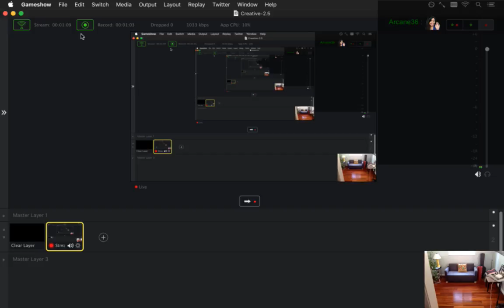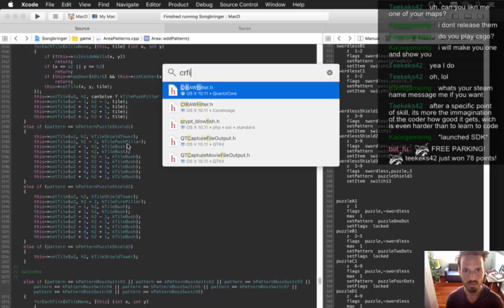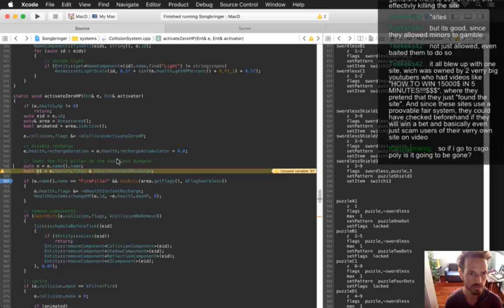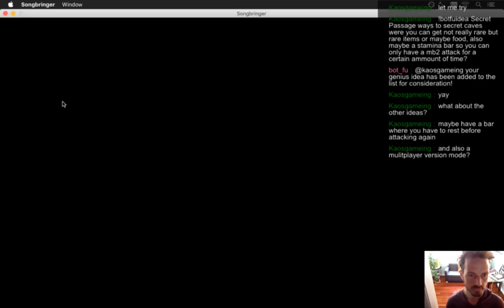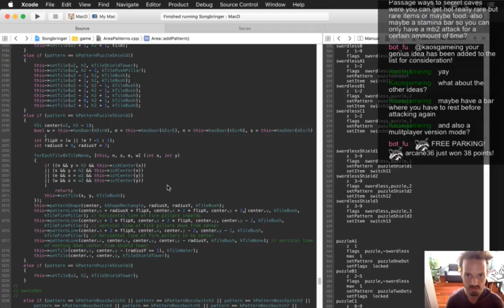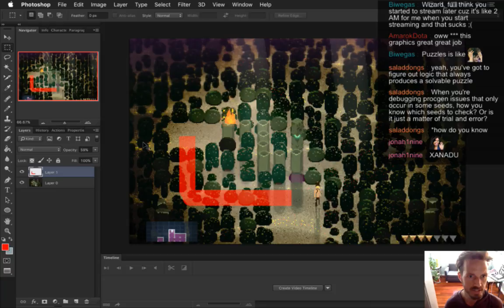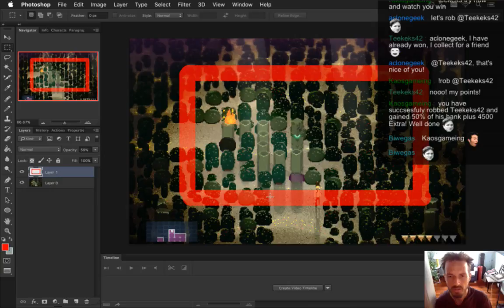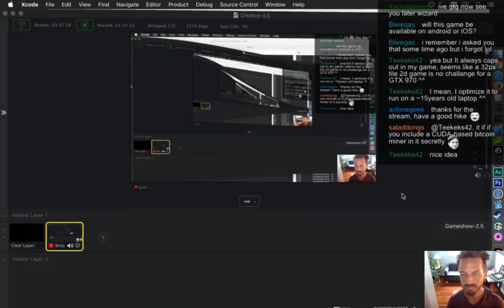Songbringer Day 398 - Shield Puzzles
Developing the action RPG Songbringer. A Zelda-inspired, pixel-art, indie game made by one guy. Today: making puzzle patterns related to the shield item.